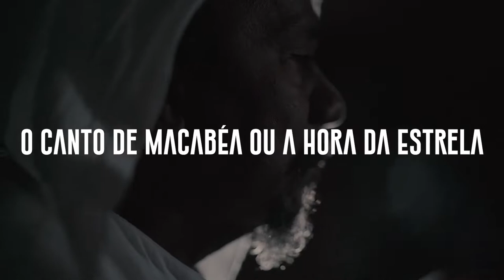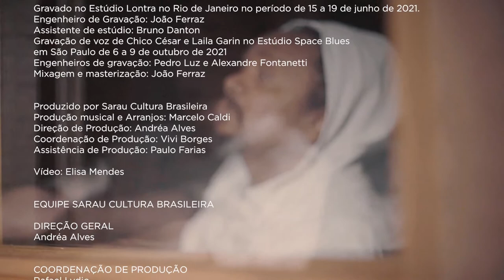CHICO CESAR e LAILA GARIN - Um cachorro não sabe que é cachorro [CLIPE OFICIAL]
Ouça o álbum O Canto de Macabéa ou a Hora da Estrela nos aplicativos de música

LETRA

Há os que têm e há os que não têm
É muito simples, a moça não tinha
Não tinha o quê, não tinha o quê
E apenas isso mesmo
Não tinha

Se der pra me entender, está bem
Se não também, está bem
Ela me incomoda tanto que fiquei louca
Estou oca desta moça

Ela tanto mais me incomoda quanto menos reclama
Estou com raiva porque ela não reage
Não, ela é doce, obediente
Saliva doce de umbu-cajá

Há poucos fatos pra narrar
E eu nem sei ainda o que estou denunciando
Ela não tinha aquela coisa delicada chamada de encanto

Só eu, só eu
A vejo encantadora
A atriz, a amo
E sofro por ela

Essa moça não sabia
Que ela era o que era
Assim como o cachorro não sabe que é cachorro

FICHA TÉCNICA

[MÚSICA]
Composição: Chico César e Clarice Lispector
Voz: Chico César e Laila Garin
Arranjos: Marcelo Caldi

Bateria, flautas e flauta baixo: Fábio Luna
Baixo elétrico e baixo acústico: Pedro Aune
Guitarra: Pedro Franco
Piano e sanfona: Marcelo Caldi
Coro: Claudio Gabriel, Juliana Linhares e Marcelo Caldi

[CLIPE]
Captação e edição: Elisa Mendes

Gravado dia 14 de dezembro de 2021

[ESTÚDIO LONTRA – Rio de Janeiro/RJ]
Engenheiro de gravação: João Ferraz
Assistente de estúdio: Bruno Danton
[ESTÚDIO SPACE BLUES – São Paulo/SP]
Engenheiros de gravação: Pedro Luz e Alexandre Fontanetti
Mixagem e masterização: João Ferraz

[MUSICAL A HORA DA ESTRELA OU O CANTO DE MACABÉA]
Da obra de Clarice Lispector
Adaptação e direção: André Paes Leme
Música: Chico César (canções originais) e Marcelo Caldi (direção musical e arranjos)
Idealização e direção de produção: Andréa Alves
Com Claudia Ventura, Claudio Gabriel e Laila Garin
Diretor assistente: Anderson Aragón
Figurinos: Kika Lopes
Cenário: André Cortez
Iluminação: Renato Machado
Design de som: Gabriel D’angelo
Visagista: Uirandê De Holanda
Preparação corporal: Toni Rodrigues

EQUIPE SARAU CULTURA BRASILEIRA

Direção geral: Andréa Alves
Coordenação de produção: Rafael Lydio e Vivi Borges
Coordenação de planejamento: Bruno Barros
Produtor de planejamento - novos negócios: Adriano Norberto
Produção de comunicação: Daniel Barboza
Estagiária de comunicação: Nathália Alves
Gerente administrativo financeiro: Gabriela Mendonça
Assistente administrativo financeiro: Letícia Copaja